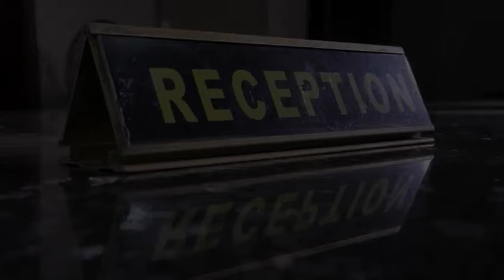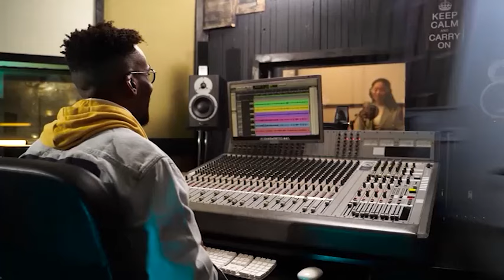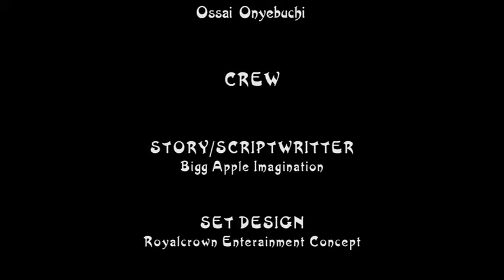JE CONSEILLE À CHAQUE FEMME DE VOIR CE FILM ET D'APPRENDRE - FILM NIGERIEN EN FRANÇAIS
Après avoir regardé ce film nigérian en français | Film Nollywood en français | Film africain en français, vous apprendrez une belle leçon